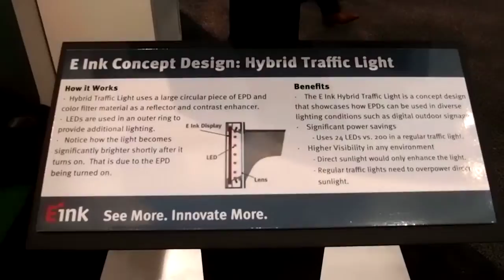A concept E Ink Hybrid Traffic light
A hybrid traffic light that uses both E Ink and LEDs to create an energy saving traffic light that also provides higher visibility. You can also see the E Ink crosswalk which shows you how rugged plastic-based E Ink panels are - you can walk on them with no fear.